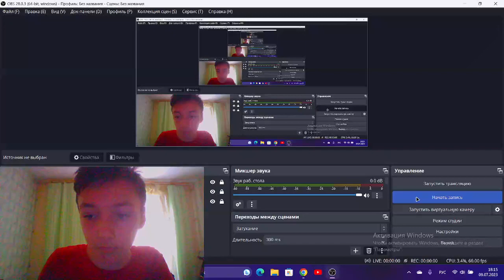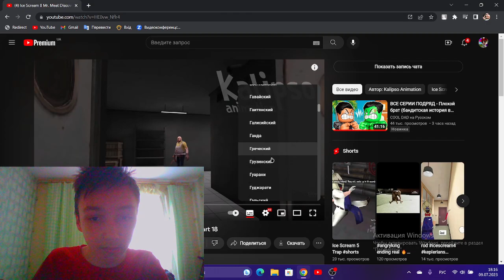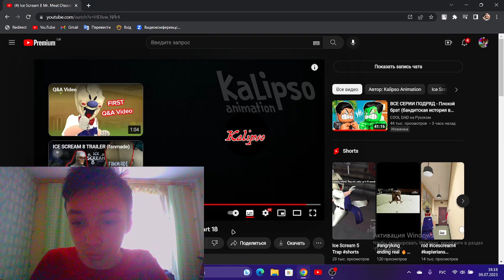реакция на новую 18 серию мини сериала по Ice Scream от Калипсо анимейшн Mr. Meat в поисках рода